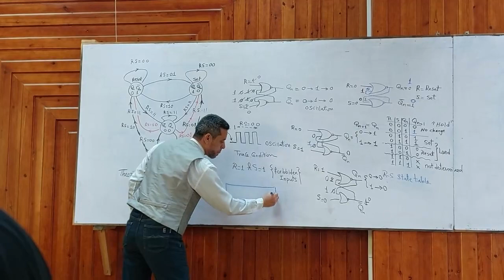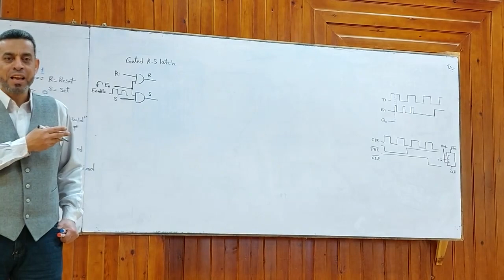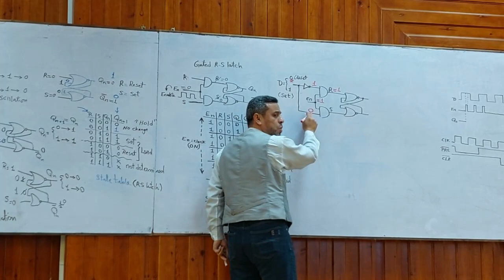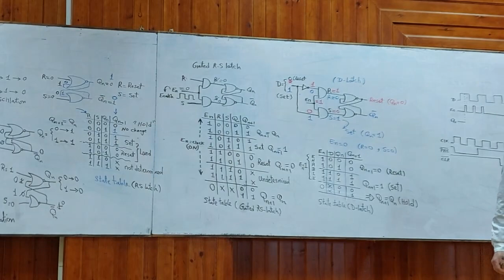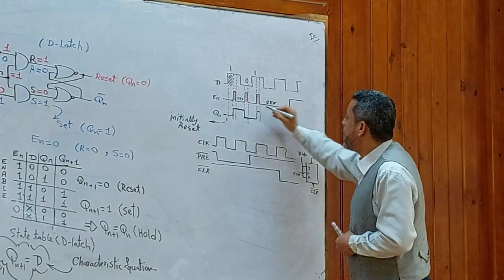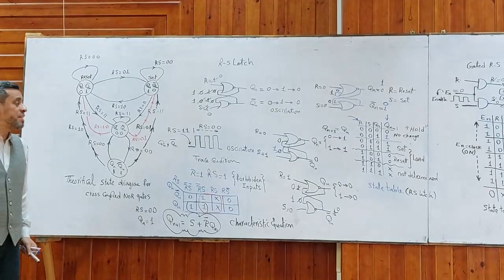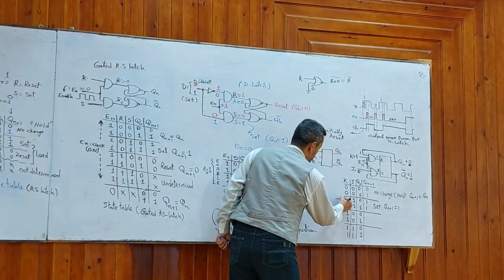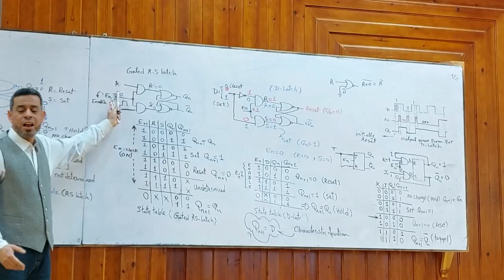(Lecture 13-2: in Arabic): Flip Flop types, state tables, and their Circuits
Flip flop circuits are classified into four types based on its use, namely D-Flip Flop, T- Flip Flop, SR- Flip Flop and JK- Flip Flop.